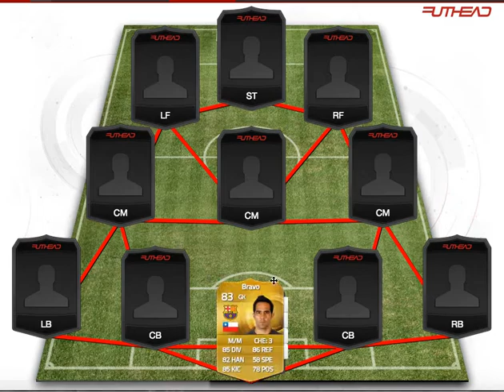SIF Rondon Squad | FIFA 15 Squad Builder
Credit to Futhead user: Iamslightlyfrench